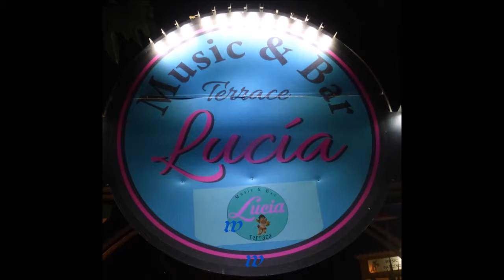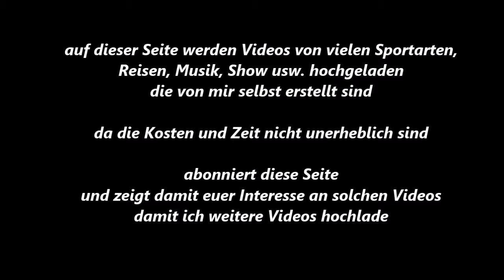114 * Der Sportler * Reisen * Mallorca * Paguera * Musik bei Lucia * Marcello * Teil 9 * 01.06.2018